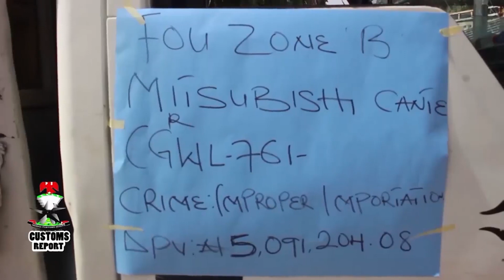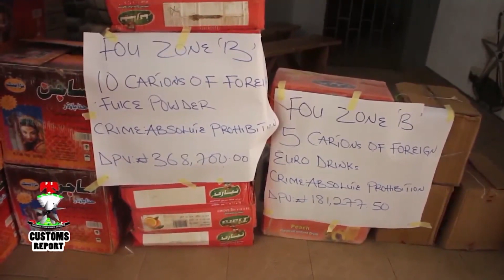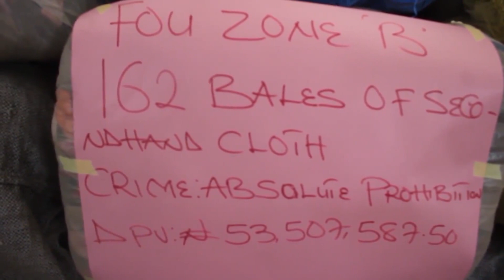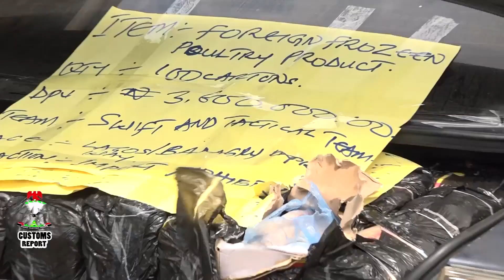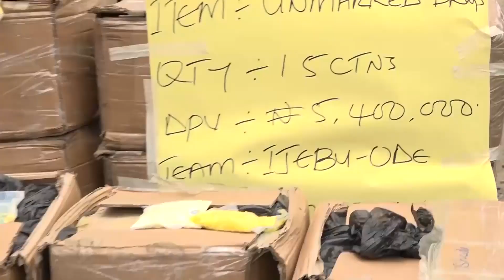Customs Report 11Th April 2024 1